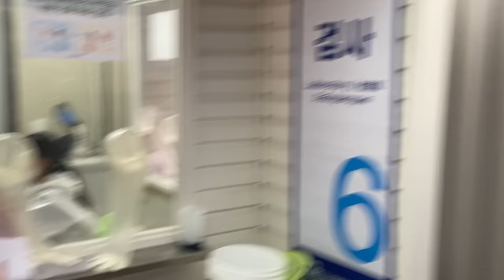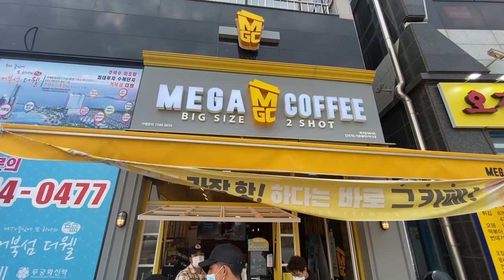AIR SHOW AT THE WAVE PARK!! (South Korea)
Watch Zeke Lau and Keanu Asing master the air section at the Wave Park in South Korea by WaveGarden, with no shortage of one liners in between.

ZEKE LAU UNLEASHED: a raw and authentic vlog series showcasing Zeke’s life as a professional surfer; giving you guys an inside look at surfing around the world, his training & recovery, and what he does to get his adrenaline pumping. New video dropping every ALOHA FRIDAY!